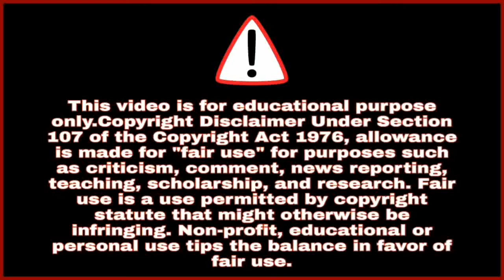Mobile Safety Case Best To Take Closeup Shorts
For music and background sounds -

                  Copyright Music]

Queries -

1) mobile safety box for youtube videos
2) how to make mobile safety box at home
3) how mobile safety box works
4) best mobile safety box made in home
5) smartphone safety box made at home
6) mobile safety box made with cardboard
7) cardboard smartphone safety box
8) diy cardboard mobile safety box made at home
9) best and cheapest smartphone safety box made in home
10) homemade mobile safety box
11) crazy tech creator